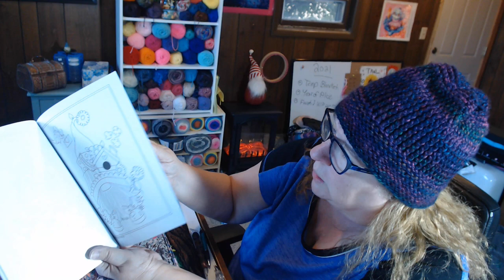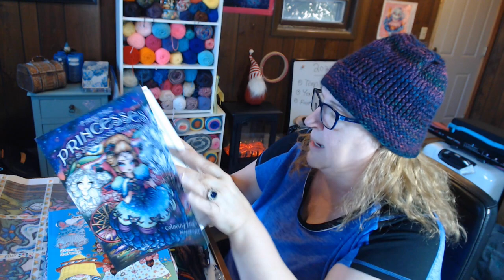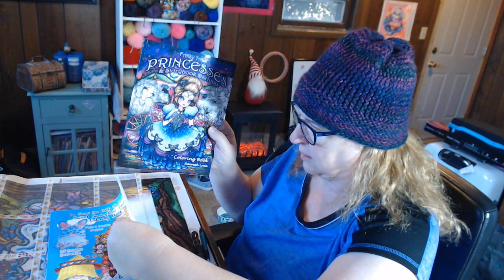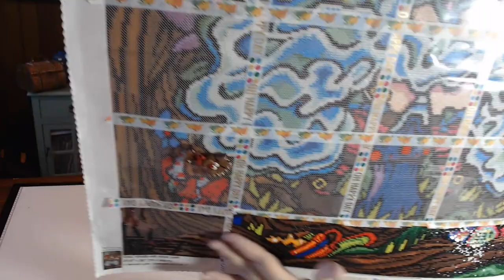Mornings with Crafting Journey - Lets Cuddle!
The journey continues on my daily morning crafting and diamond painting talk show.  Lets discuss current events, This day in History, What's happening in the community and more!

FRIEND MAILS
WHAT TRAY AM I USING